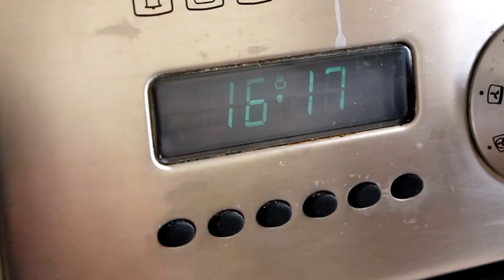ПРОСТОЙ рецепт идеального ШОКОЛАДНОГО БИСКВИТА (шифоновый) | Мильфей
Доставка по всей России, купон бессрочный!
Пользуйтесь, вдохновляйтесь и творите с
выгодой ❤️

Рецепт очень простого, влажного и вкусного шоколадного бисквита!

Он будет идеальной основой для тортов, пирожных, а также в качестве самостоятельного десерта!

Необходимые ингредиенты (кольцо диаметром 16 см):

4 яйца
65 гр. сахара
1/2 ч.л. соли
130 гр. муки
6 гр. разрыхлителя
30 гр. какао
50 гр. растительного масла
80 мл молока